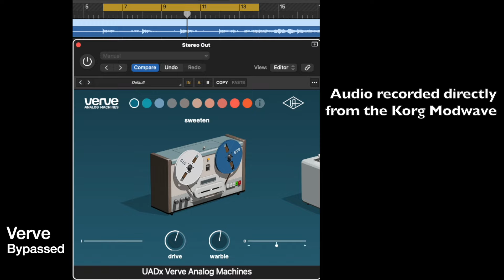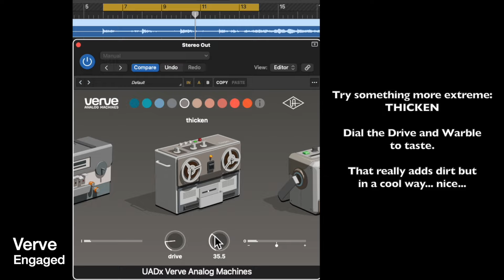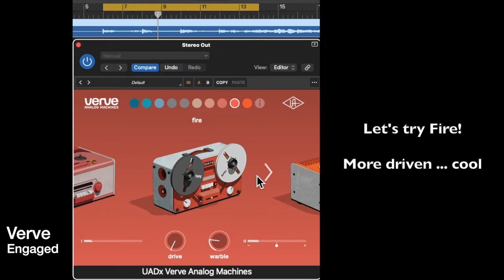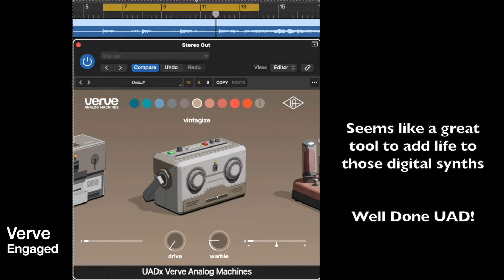Universal Audio - Verve Analog Machines - Digital Synth Test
In this video I test out the new Verve Analog Machines by UAD on some audio I recorded directly from my Korg Modwave.

I'm really impressed so far seems like a great tool to add some vintage vibes to our digital/soft synths.